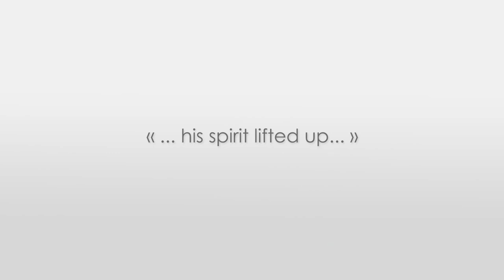Tree of Hope: Meet actor Robert Maillet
Meet actor Robert Maillet, the Tree of Hope campaign’s co-chair for 2015.

This video was produced by Les Productions de l’Entrepôt and Atlas Films /Cette capsule a été produite par Les Productions de l’Entrepôt et Atlas Films.